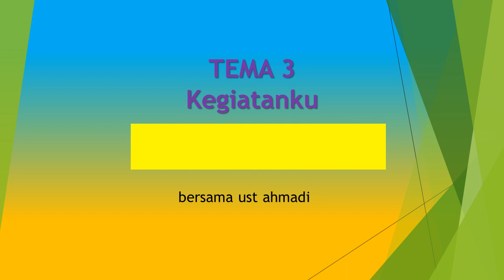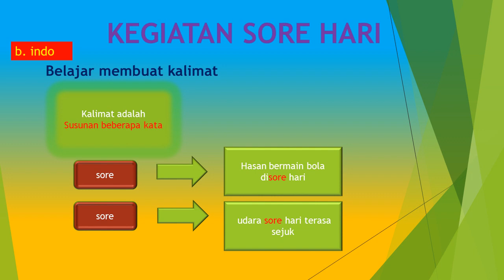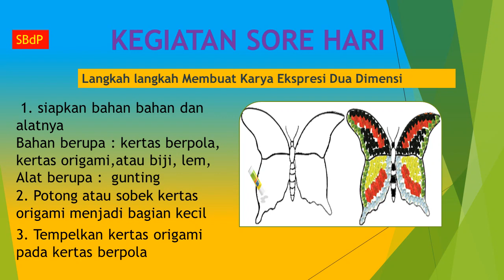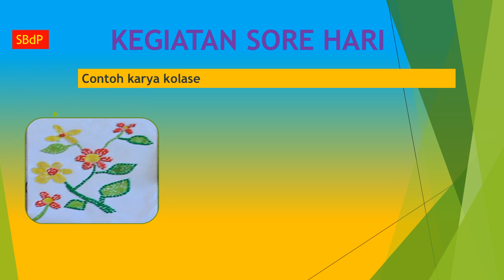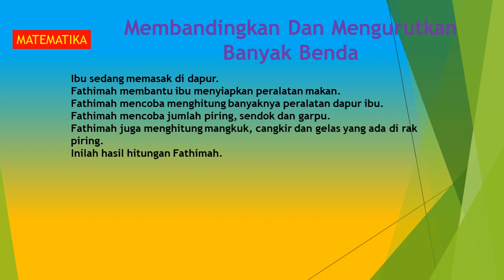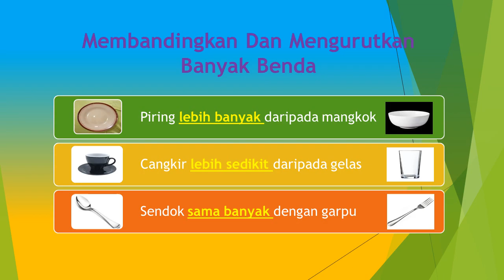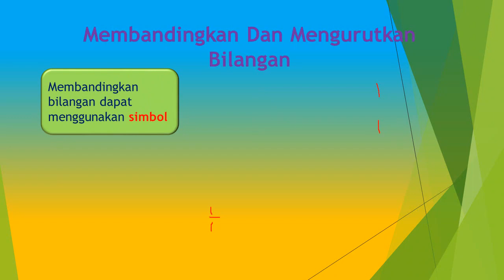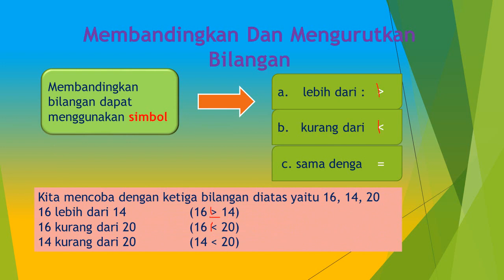kelas 1 tema 3 subtema 3 bagian 2 kegiatan sore hari